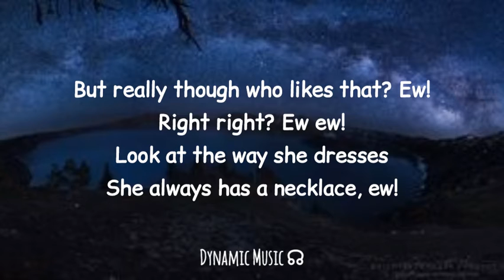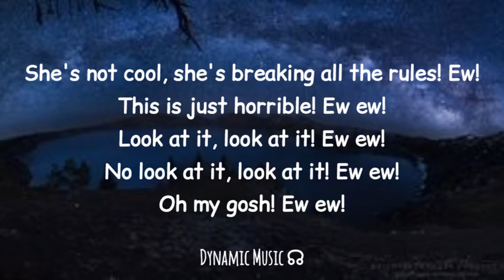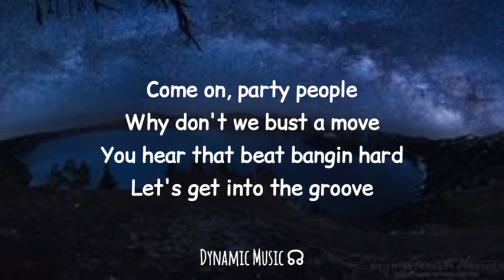BABY KAELY - EW | Hello, my name is Zuzie (TikTok Song)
☊ Lyrics | Baby Kaely | Ew!

Music Credits
Song: Ew
Artist: Baby Kaely

Lyrics

Seriously? Look at her hair, ew!
I'm trying hard not to stare, ew!
I'm like "what the, what the?", ew!
Right, right, ew, ew!
Oh, you got to see this, ew!
This girl must be from Venus, ew!
She's looking really silly and I look like a genius, ya!
This isn't right! Ew ew!
No look at it look at it! Ew ew!
Oh my gosh! Ew ew!
Her head is such a mess
O.M.G she thinks she's better than me
She musta lost her mind like seriously lost her mind!
So, I'm gonna tell my mommy and my mommy will
tell my daddy
Then my daddy will tell my aunty then we will be like
ew ew!
Now she'll be embarrassed,
What's embarrassed?
You know fell stupid, ya
I am really for real she think she all that but ew ew!
Who said she could have it?
To me she just look ratchet! Ew!
But seriously though who likes that? Ew!
Look at the way she dresses
She always has a necklace, ew!
She's not cool, she's breaking all the rules! Ew!
This is just horrible! Ew ew!
Look at it, look at it! Ew ew!
I am not rude but this girl is not cool
I see her at my school always looking like a fool
But I'm the one who's fresher than and no one here
is better than
I try to show them that I can be cool and be their
friend
Then they just laugh and be dying, and on the inside
I am crying
I am so hot that I'm frying, now sounds like I'm
wining, so
Mirror mirror mirror mirror sat on the wall, please try
and make the coolest kid of them all
This girl with the hair better beware cause
everywhere she be I'ma be there like...
Hello, my name is Zuzie, that's Zuzie with a Z
And so I didn't say Susie originality
My mom told me that I would be the coolest
And if people don't like then they'll just be foolish,
ya!
Come on, party people
Why don't we bust a move
You hear that beat bangin hard
Let's get into the groove
You hear that cranky sound
Let's move it all around
Let's stomp the ground, it's break it down
Look at me while I break it down like... yeah!
Come on, baby... yeah!
Uh-huh, right, baby!
Let's get it! Yeah!
That's how you do it, it's done!

BABY KAELY, EW, BABY KAELY EW, EW BABY
KAELY, Lyrics EW, EW Lyrics, BABY KAELY EW
Lyrics, BABY KAELY Lyrics EW, EW BABY KAELY
Lyrics, EW Lyrics BABY KAELY, Lyrics BABY KAELY
EW, Lyrics EW BABY KAELY, ew baby kaely, baby
kaely ew tiktok, hello my name is zuzie, hello my
name is zuzie tiktok, ew baby kaely tiktok song,
hello my name is zuzie tiktok song,
Hello My Name Is Zuzie, Ew baby kaely lyrics

☊ Dynamic Music